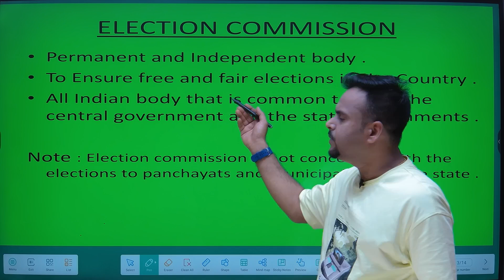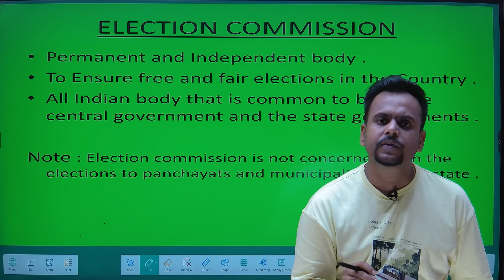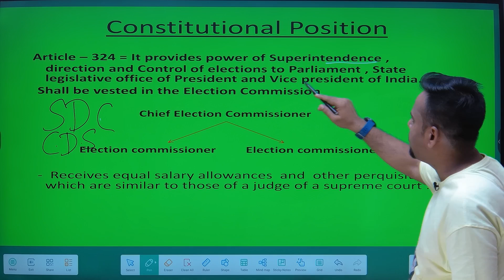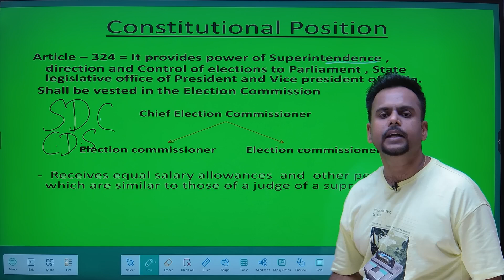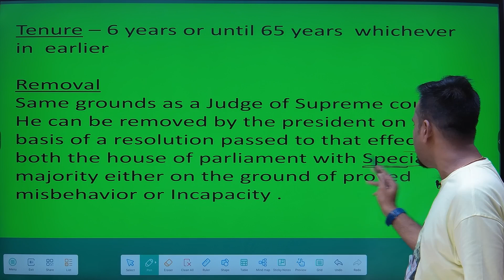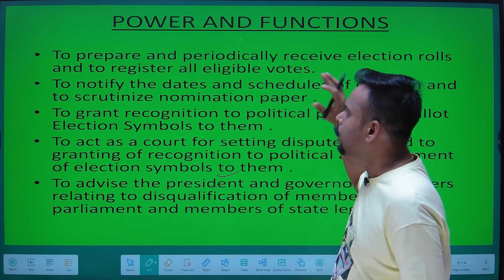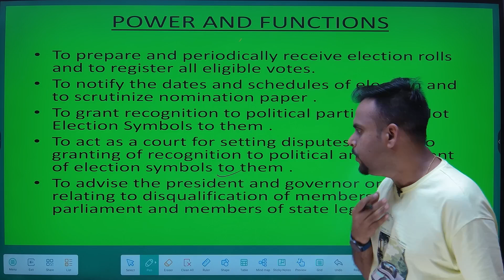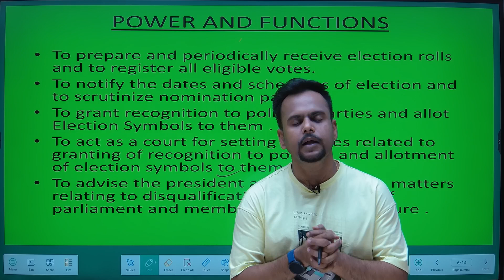Power & Functions of Election Commission II जाने Election Commission को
This video will give the complete information about the Election Commission and caters the need of all the competitive examinations , like JPSC Mains , State Civil Services Exam , Jharkhand High Court / Civil Court Exams